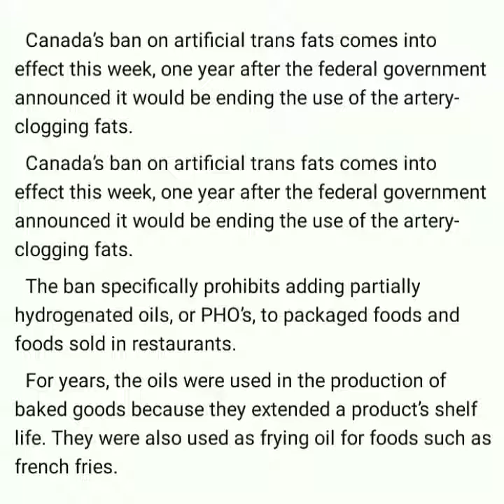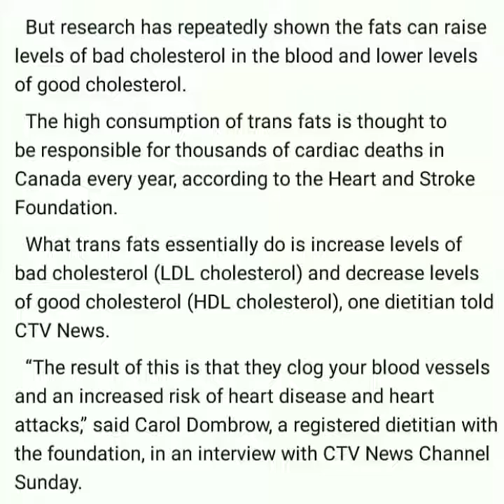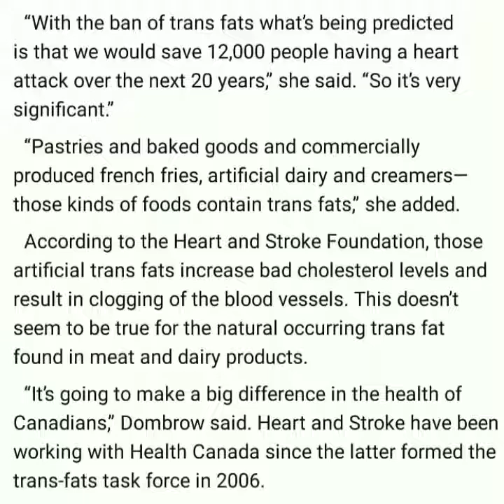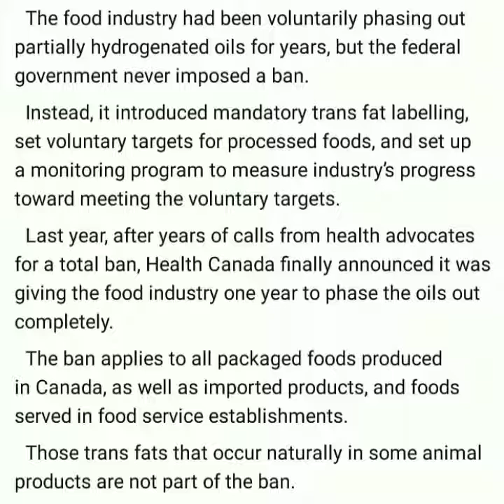The Canadian ban on harmful fats in food came into effect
The ban on the use of the main source of artificial trans fats has taken effect today in Canada.

The ban is aimed directly at partially hydrogenated oils, which are the main source of industrial trans fats in all foods sold in the country.

The rules that are in force today prohibit manufacturers from using the additive in any food that is manufactured in Canada or imported into the country. This applies to food from restaurants.

Trans fats have become popular during the last century, when it began to add to the taste and texture of food instead of butter. However, this increased the amount of "bad" cholesterol, which increases the risk of heart disease.

Scientists believe that getting rid of trans fats in fried foods, snacks and pastries, can reduce the number of heart attacks globally.

Yves Savoie, representative of the Heart and Stroke Foundation, believes that the abandonment of these vesicant fats, which for many years added to many types of baking, snacks and fried foods, will reduce the number of heart attacks throughout the country.

Initially, the law was passed by the federal government last year, but then it was decided to give representatives of the food industry a year to prepare and adapt to the changes.